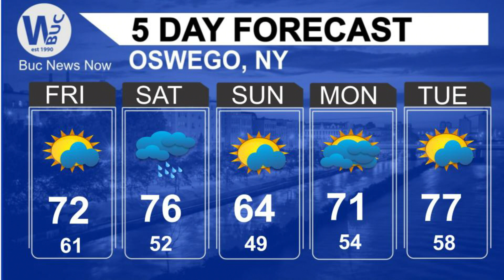BNN Sept. 27, 2019